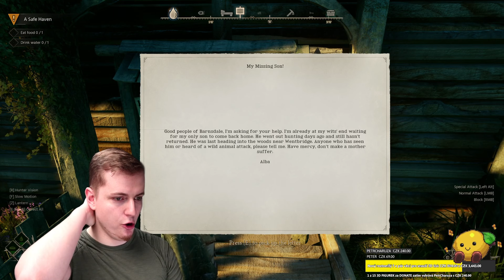Nová hra Robin Hood: Builders Of Sherwood 🏹🎯 Sestřih z 3.3.2024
Budu rád za 😊👍 a případně i členství! Klikni na Připojit se a objev další
🍋 Chceš být ve videích? Můžeš si pořídit členství

🎬 Nejvyšší YouTube členové ⇩
Veronika Břoušková